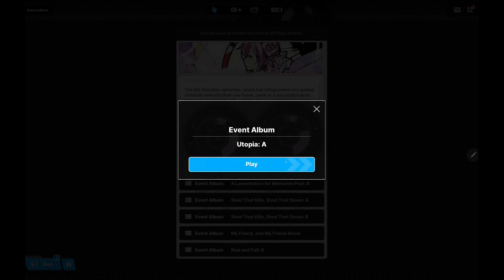NIKKE OverZone Story Second Arc Part 01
The second arc of the NIKKE OverZone story featuring the Goddess Squad part 01